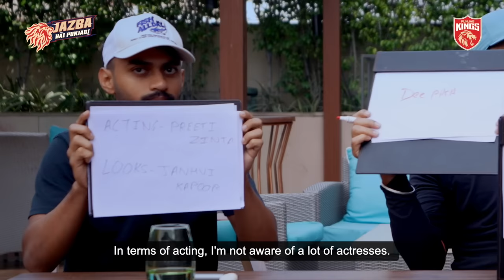Know Your Shers ft. Atharva Taide, Harpreet Singh & Jitesh Sharma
Time to test the off-field chemistry of Sadde shers! 🦁🧪

📽 Find out how well Atharva Taide, Harpreet Singh & Jitesh Sharma know each other in the very first episode of our brand new show Know Your Shers! 😍